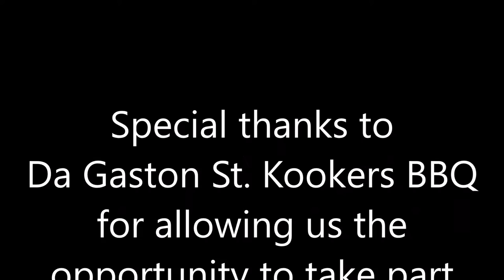BBQ Fundraiser- Vlog 17- Christy and Debbie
Christy & Debbie, plus the Ladies Life Group from Crossroads Fellowship, assist the Gaston St Kookers BBQ team with a fundraiser to send teens to this year's summer church youth camp.